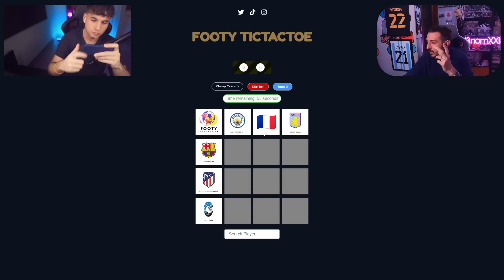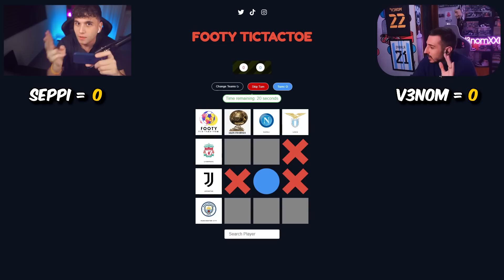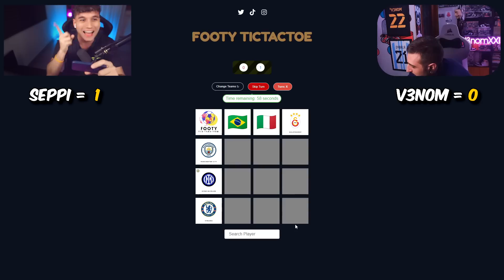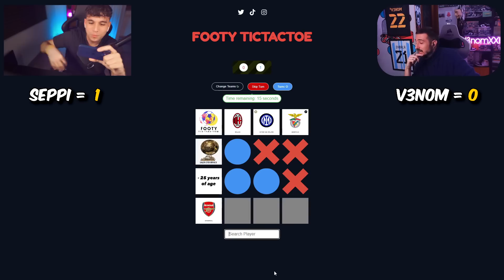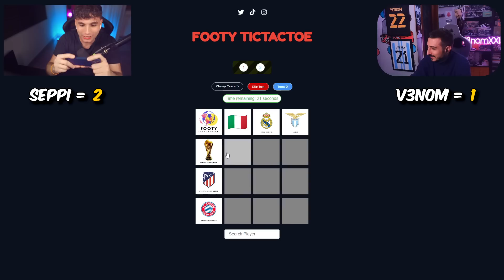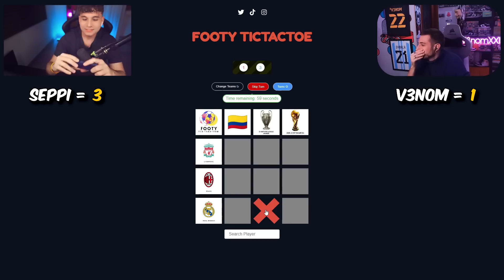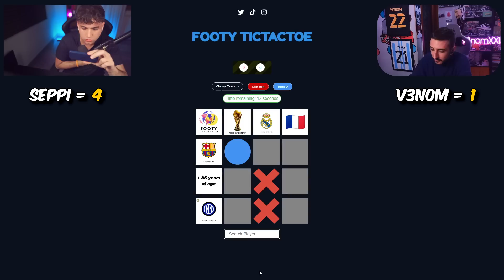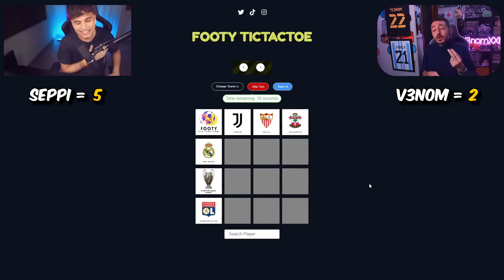FIFA TRIS CHALLENGE VS SEPPI!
V3nom contro Seppi! Un nuovo divertentissimo gioco! come sarà andata a finire? SCOPRIAMOLO INSIEME!!

CANALE SEPPI - @vivogliobene